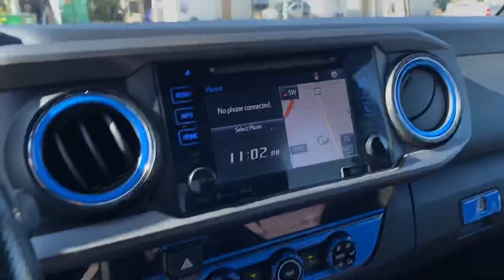2017 Toyota Tacoma TRD Sport VIDEO REVIEW | Steven Toyota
Pre-owned 2017 Toyota Tacoma TRD Sport -
Color: Blazing Blue Pearl
Stock#: 27469A

Steven Toyota
2970 S Main St

Conquer both city streets and rugged trails with this 2017 Toyota Tacoma TRD Sport, available now at Steven Toyota. This versatile truck comes equipped with the Popular Equipment Package and the renowned TRD Sport Package, making it a perfect choice for those who demand performance and capability. Locally traded and featuring 4WD, this Tacoma is built to handle any adventure with ease.

Designed with the power and features you need, it comes ready for towing with a Class IV Hitch Receiver, Tow Package, and Trailer Sway Control for added stability. Under the hood, the 130 Amp Alternator, ATF Cooler, and Engine Oil Cooler ensure reliable performance in any condition, while the Power Steering Cooler keeps your handling smooth. With alloy wheels, LED Daytime Running Lamps, and a Color-Keyed Rear Bumper, the Tacoma looks as sharp as it drives.

Inside, you'll find a comfortable and tech-savvy cabin with fabric seat trim, an auto-dimming rearview mirror, and a leather shift knob. The Tacoma's Smart Key with Push Button Start and wide-angle front fog lamps offer convenience and enhanced visibility during every drive.

Safety is a priority with features like ABS brakes, dual front and side impact airbags, Electronic Stability Control, and an exterior parking camera. The deck-mounted 120V/400W AC power outlet adds versatility, making it easy to power tools or gadgets on the go. With a low tire pressure warning system and trailer sway control, you're in full command whether on or off the road.

Recipient of the 2017 KBB.com Best Resale Value Award and listed among the 2017 KBB.com 10 Most Awarded Brands, this Tacoma is a fantastic blend of reliability, performance, and value.

Visit us at Steven Toyota and elevate your driving experience today!